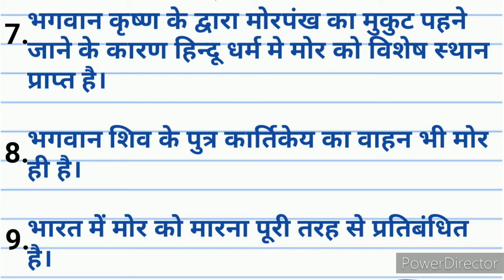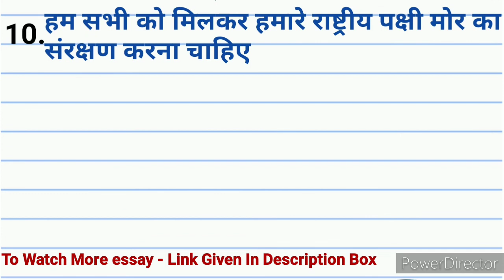10 lines on peacock in Hindi।राष्ट्रीय पक्षी मोर पर 10 पंक्तियां।राष्ट्रीय पक्षी मोर पर निबन्ध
10 lines on peacock in Hindi।राष्ट्रीय पक्षी मोर पर 10 पंक्तियां।राष्ट्रीय पक्षी मोर पर निबन्ध।राष्ट्रीय पक्षी मोर।shandar study

Hi
I'm palak sharma and this is my channel Shandar Study. Subscribe this channel for all type of essay, letter, speech, slogans, anuched, samvad lekhan, poem, application in Hindi, English and Sanskrit..